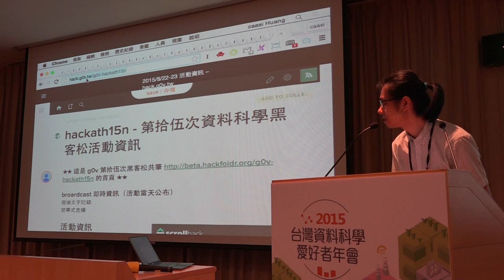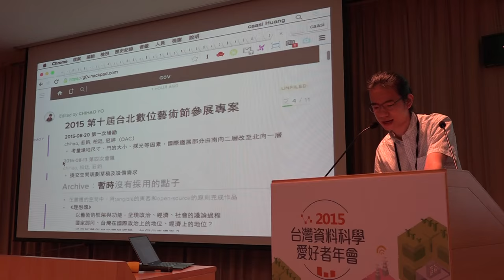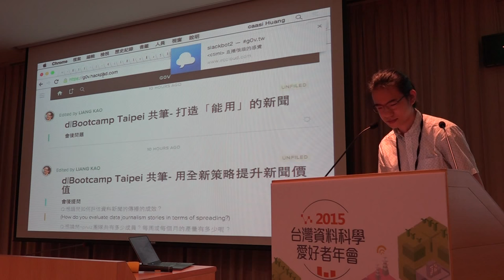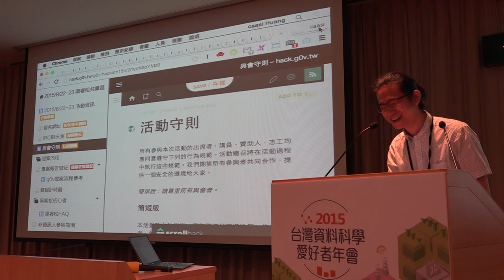g0v tw hackath15n 提案 新手教學 2015資料科學黑客松